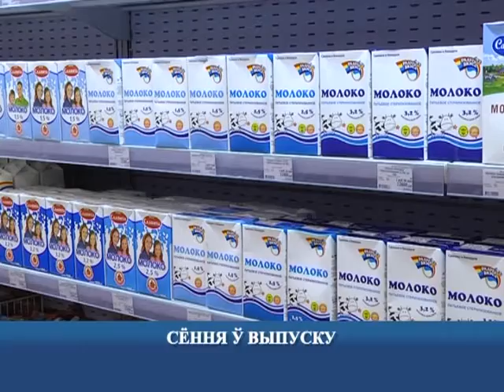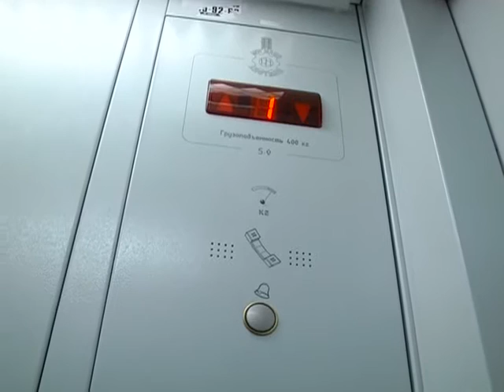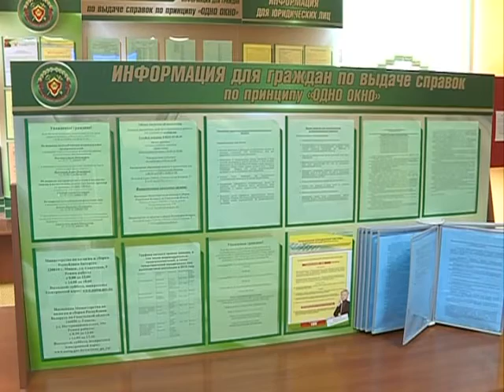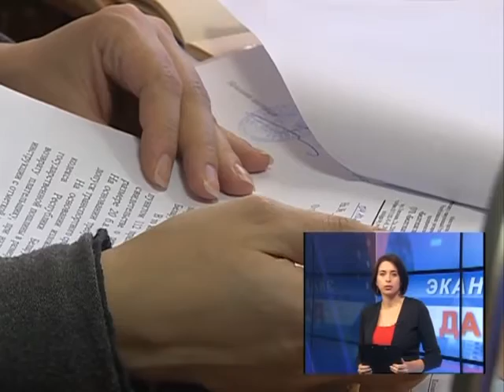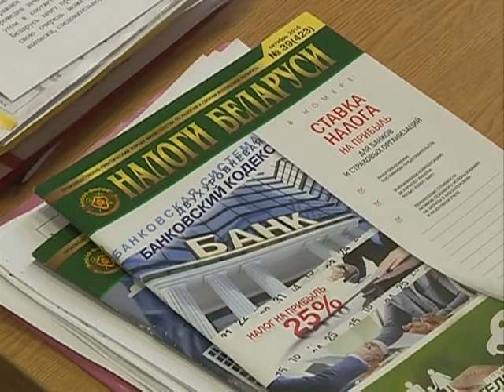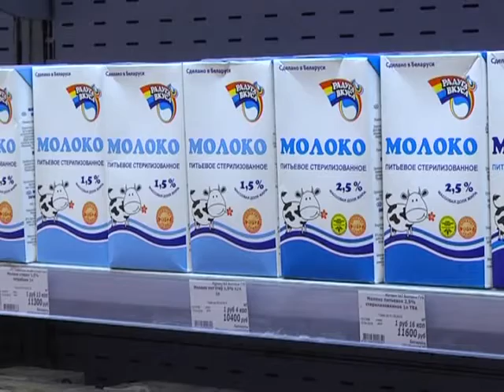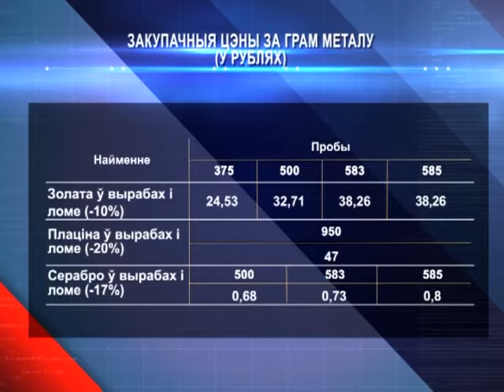05 11 2016 Эканамічная даведка